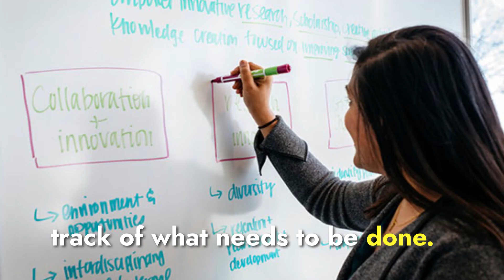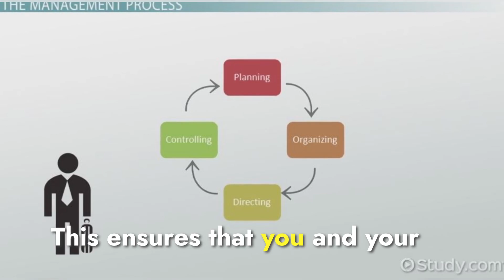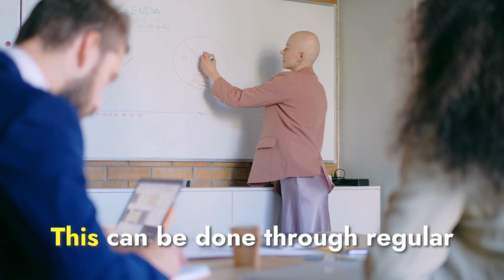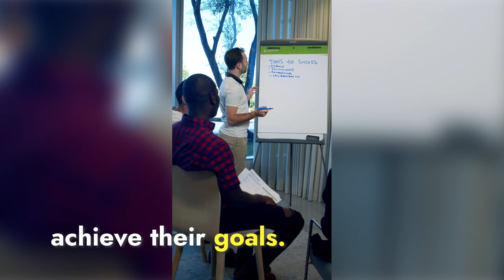How to improve your execution skills quickly?